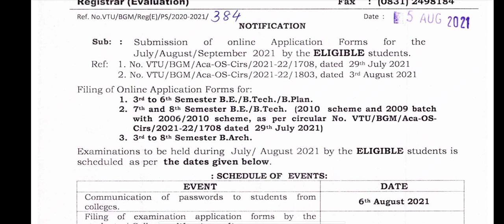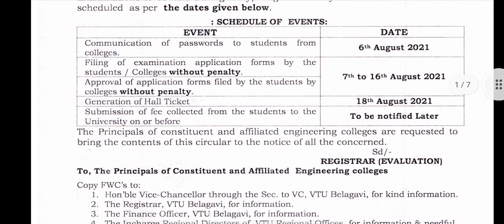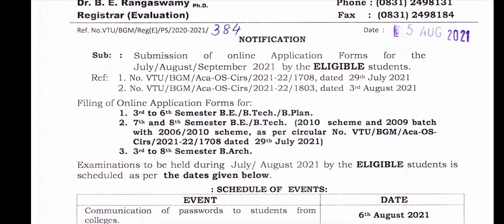Vtu update|aug 5 2021|students solution